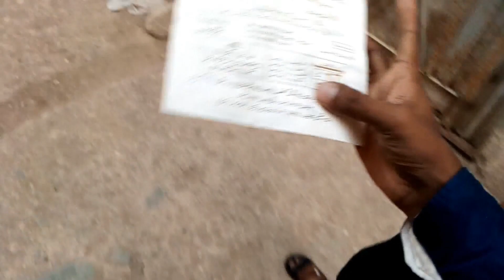Ali ne andar se kundi Laga di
A vlog, also known as a video blog or video log, is a form of blog for which the medium is video. Vlog entries often combine embedded video with supporting text, images, and other metadata.

What is in a vlog?
What is the purpose of vlogs?
Do vlogs make money?
How can I make a vlog?
Vlogs on YouTube
Youtube vlogs
Vlogs video
Vlogs Pakistani
Best vlogs
Rimorav Vlogs new video
Vlogs sistrology
Rimorav vlogs
Rimorav Vlogs Cast
Rimorav Vlogs new CHALLENGE
Rimorav vlogs instagram
Rimorav Vlogs - youtube
Rimorav vlogs song
RI Vlogs new video 2023
vlogs meaning in urdu
Vlogs meaning in urdu with example
vlogs logo
vlogs description
Ducky Bhai, aka Saad, your Rehman.
Shahveer Jaffry.
Irfan Junejo.
Bila Munir- Video Wali Sarkar.
Taimoor Salahuddin- Mooroo.
Muzammil Hassan.
Asad Memon-Food Fusion.
Rana Hamza Saif- RHS
Pakistani YouTubers male
Pakistani YouTubers in India
Top 100 youtubers in Pakistan
Pakistani YouTubers female
Pakistani YouTubers list
Pakistan currency
Pakistan flag
Pakistan economy
Pakistan map
Pakistan Cricket
Pakistani video
Pakistan India
Pakistani drama
YouTube app
YouTube Studio
youtube.comYoutube music
YouTube videos
YouTube app download
YouTube Kids
YouTube desktop
Youtube tv
YouTube app install
YouTube Go download
YouTube app download
How do beginners start vlogging?
Who is no 1 vlogger in Pakistan?
Does vlogging make money?
How do you make a free vlog?
How to make a vlog with iPhone
How to make vlogs for beginners
How to make vlogs for free
How to make a vlog with phone
How to create vlog on YouTube
Vlogging for beginners
What is needed for vlogging
How to create vlog account
YouTube vloggers salary
How to make a vlog for school
How to start a vlog intro
Vlog examples
How to edit a vlog
How to make a vlog script
Vlog video
sourav joshi's today's vlog
saurabh joshi blog today
saurav joshi new video today
saurav joshi new vlogs
junaid ghafoor vlogs
sourav joshi's vlog
pakistani vlogger in india
mohammad faiz first vlog
saurabh joshi blogs
mufti tariq masood blog
aadil raza khan
muju youtuber
ujawal chaurasiya
major gaurav chaudhary vlogs
mujju indore
mridul comedian
pakistani youtuber reaction video
best pakistani reaction on india
latest reaction videos on india
top pakistani reaction channel
pak reaction channel on india
pakistani reaction channel
islamic reaction channel
all pakistani reaction
best pakistani reaction
pakistan vlogers
pakistani reaction on indian youtubers
hindi vloggers
sitara yaseen vlogger
mujju youtuber